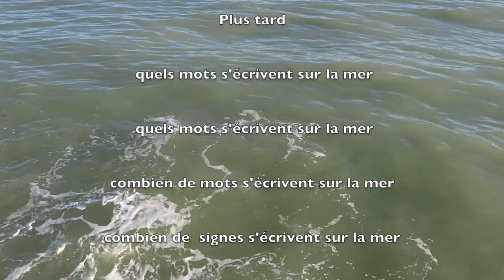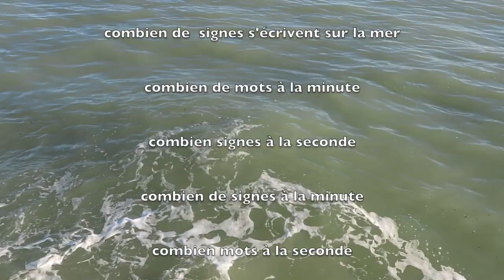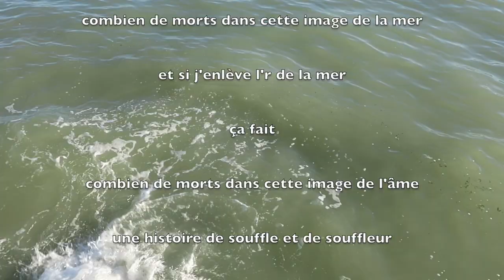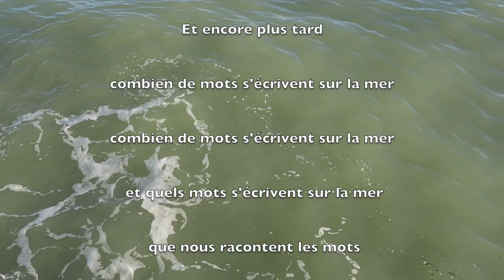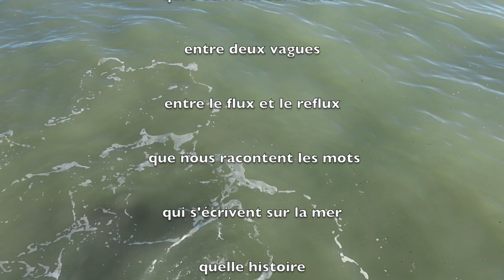Journal filmé 53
Journal filmé 53 du 26 décembre 2016, à Port-en-Bessin.
Expérimentation.